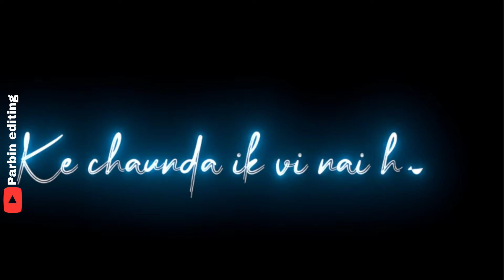2-phone Song Status || Kyun Hawa Vich Uddeya Rehne Status || Parbin Editing Status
💞💞Romantic status💞💞
romantic status,
whatsapp romantic status in 2021

❤️❤️ Lovely status ❤️❤️
New Lovely status
Lovely status in full screen
Lovely status for whatsapp
Whatsapp Lovely States

       😔😔Sad Status 😔😔
   sad status
   sad songs status
   bewafa status video
   sad status panjabi
     bewafa status for female
     bewafa song whatsapp status

Hashtag ♚ ↦↦
ParbinEditingStatus #2-PhoneSong

best love Breakup whatsapp status
best heart touching whatsapp status
special boy whatsapp status video
 sad love status  second , 30 to 40
 whatsapp videos
 30 seconds video
  sad status,
  status for whatsapp,
  status song,
  Love status,
special boys whatsapp status video
whatsapp videos
30 seconds video
sad status,
status for whatsapp,
status song,
love status,

❤️~~Parbin Editing Status~~❤️